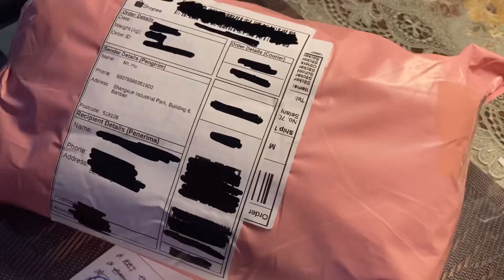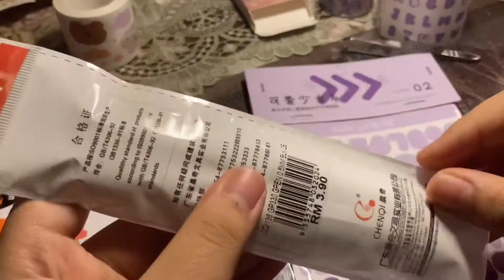stationery haul from shopee 🖊🎨🐻‍❄️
hello tomadacheu, i’m back again hehe
This is my first video of 2021. I hope you guys like it. And also happy new year! I hope everyone will reach their goals for this new year. I also will improved my video to be better then last year. Stay healthy , be happy and don’t forget to put your mask on ❤️

Camera
🦦iphoneSE 2020

From
🦦 Malaysia

  music
🎨 beautiful - monsta x  (piano ver)
🎨 from home - nct u (piano ver)